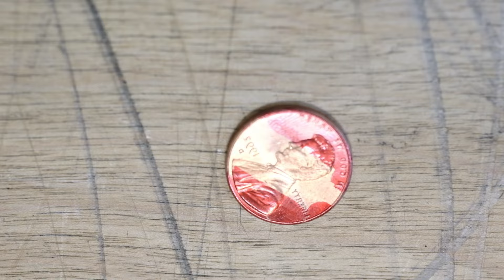Type Shop, Ep. 23: Type Ball Repair with a Penny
Repairing the old metal/plastic cam on IBM type elements that are known to break using a penny.